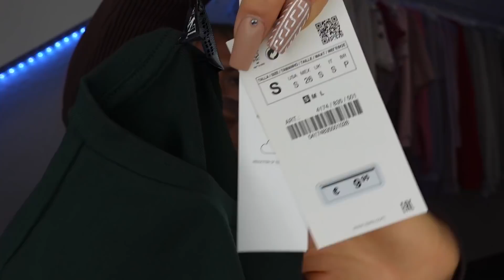XXL Shopping Haul 🛍 Zara , Bershka , H&M , Douglas 😍 | Jolineelisa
Jeden Sonntag & jeden Mittwoch um 18:00 Uhr neue Videos 💓

* anzeige / Unbezahlte Werbung / selbst gekauft